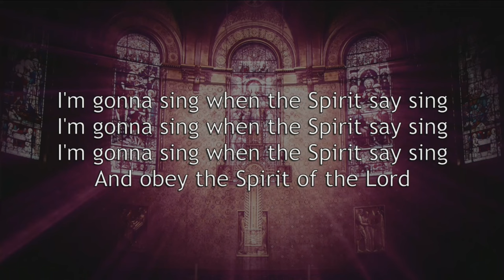MLC Sermons - Father's Day - 06-18-23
Pastor Matthew Lee gives the children's sermon "Father's Day" during early service at Messiah Lutheran Church, on June 18th, 2023.